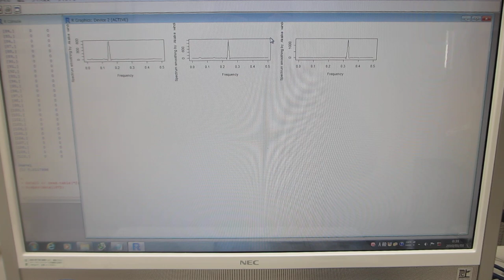新しい評価基準：非線形現象の解析パラメータ（超音波の評価技術）